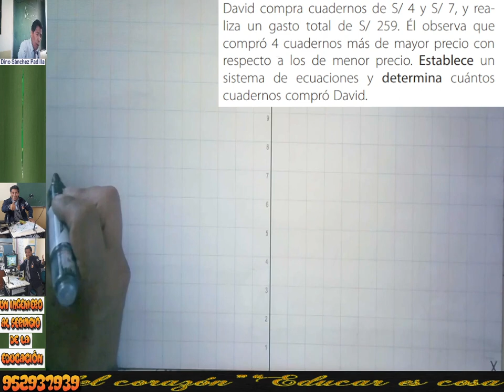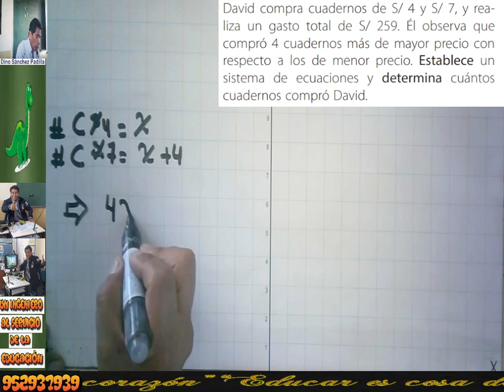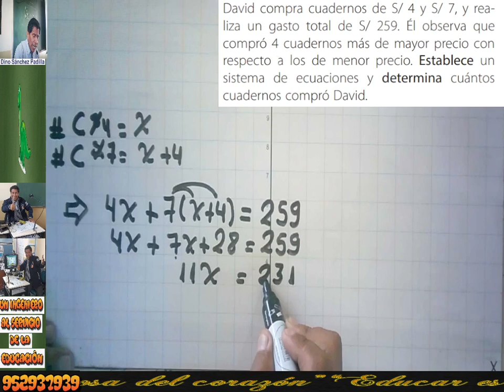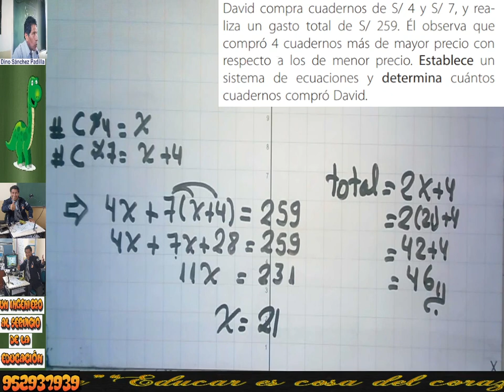ECUACIÓN LINEAL 4C